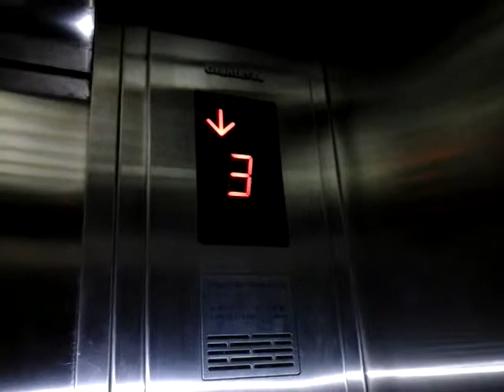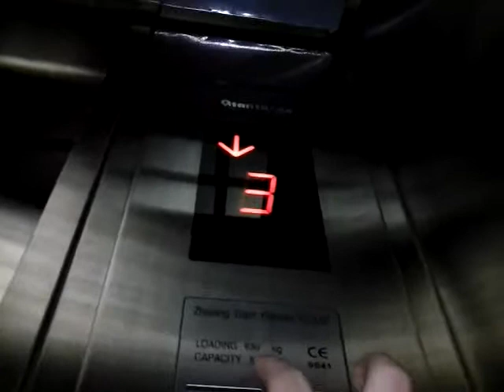Zhe Jiang Giant Traction Lift at Hao Xiang Mangga Besar (d/h Mei Zhou), Jakarta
taken date : 16 Mei 2015

service floor : 1, 2, 3, 4
chime : yes

capacity
630 Kg, 8 Persons